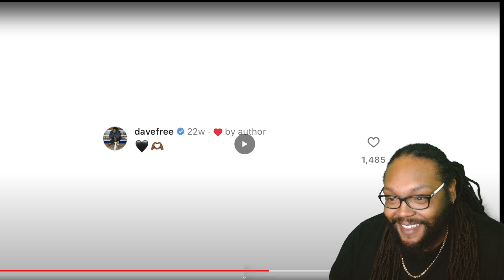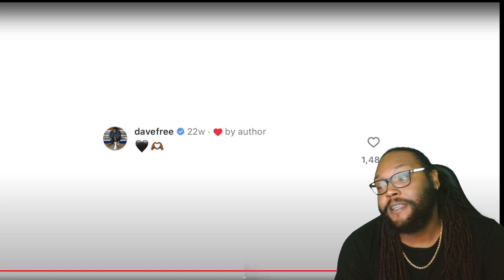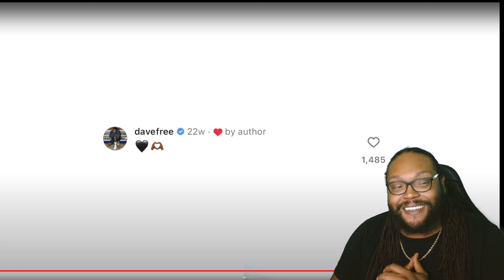DRAKE THE HEART PART 6 (KENDRICK DISS)- IT WAS ALL A SET UP